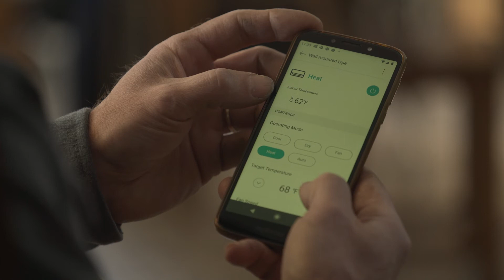The benefits of air source heat pumps: Houses of Worship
Church, synagogue, and mosque building managers - here's one surprising benefit of upgrading the HVAC system to cold climate air source heat pumps - the ease of being able to turn up the heat without having to actually go to the building!

Andy is the building manager for his house of worship.  Comfort, energy savings and climate benefits drove their decision to switch from dirty oil heat to clean cold climate air source heat pumps, but the sudden ease of being able to make the space comfortable for community use, even when the building manager is not actually at the building, is the surprising benefit he talked about the most.

Explore your options with a local community campaign: GetHeatSmart.org